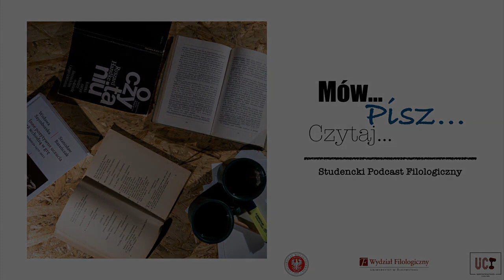Mów, pisz, czytaj: 2. Studencki Podcast Filologiczny – Książka na wakacje dla studenta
Miało być o tym, co czytają studenci podczas wakacji. Okazało się, że to rozmowa raczej o tym, jak zachować zdrowe relacje z czytaniem, by czytanie nie stało się toksyczne 😉 W tym podcaście Dominika Gołaszewska i Szymon Bołtryk – studenci Filologii polskiej Uniwersytetu w Białymstoku - zastanawiają się „Kto googluje: Książki do przeczytania przed śmiercią?”. Rozmawiają o klubie czytacza, polecajkach, najlepszych książkach z duszą. Jest opowieść o tym, dlaczego książka nie może być własnością jednego człowieka. Oczywiście nie zabrakło Muminków i Ani… z Zielonego Wzgórza. Jest też Justyna i Laura. To je Dominika i Szymon zaprosili do drugiego Studenckiego Podcastu Filologicznego „Mów, pisz, czytaj”.

Oprawa dźwiękowa – Michał Chrzanowski
Oprawa graficzna – Michał J. Dąbrowski
Nagranie i montaż – Dorota Sawicka/Uniwersyteckie Centrum Podcastów